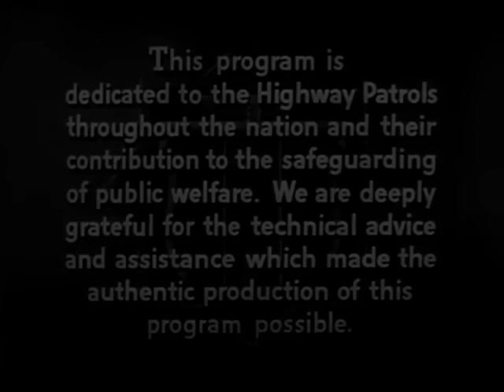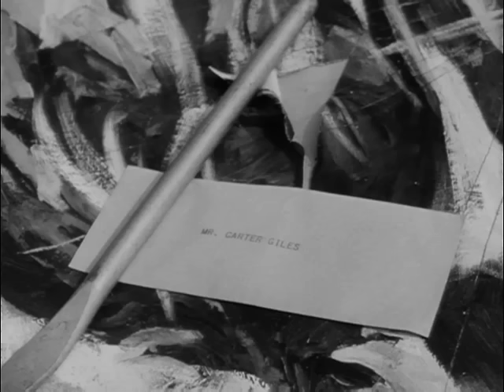Highway Patrol 4 in Art Robbery